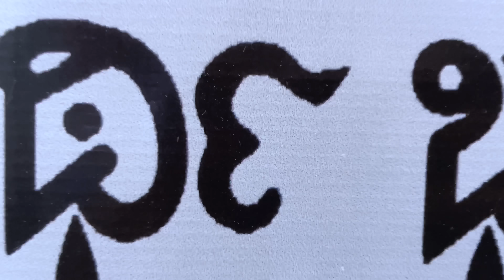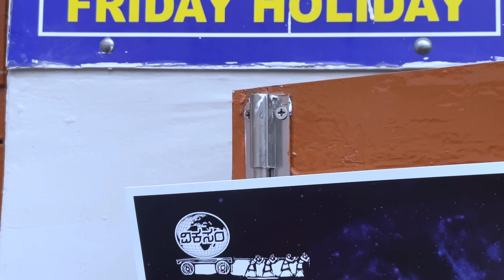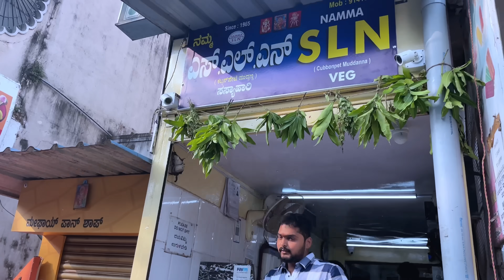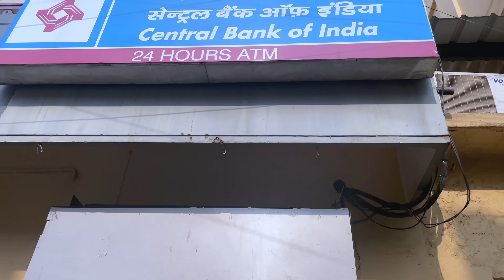200₹ Basavanagudi Gandhi Bazar Food Tour | Food Walk covering 5 famous places | Monk Vlogs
Early morning Food Walk at Basavanagudi Gandhi Bazar with 200₹!

We covered famous 5 eateries including Vidyarthi Bhavan , Mahalakshmi Tiffin Room , SLN Mudanna Hotel , Roti Ghar and SLV corner.

1. Vidyarthi Bhavan - iconic restaurant of Namma Bengaluru!

"Vidyarthi bhavan' - This place requires no introduction!
Since 1943, it has won hearts of everyone and is maintaing the same quality and consistency.
More than everything, two things I really love the most here.
Firstly, the nostalgic feel and childhood memories flashes up as and when you enter and secondly the staff who welcomes you and treats you so well with a big smile on their face.
Dosa asusal crispy on center and soft texture on corner with aloo palya and spicy kai chutney was a killer.
If it is one sentence description, I would say it as a complete heaven.

Price 63/-

2. Namma SLN / Mudanna Hotel

The essence of the pulav would make you drool. Piping hot pulav served on banana leaf along with chutney is throughly enjoyable in each and every bite and would
make you crave for more. The extra spicy flavour of pulav tickles your taste buds .. However , the topping of ghee balances and enhances the pulav.

Price 30/- for half pulav 5/- for Ghee

3. Mahalakshmi Tiffin Room

One of the oldest hotel in the neighbourhood famous among localites for their South Indian dishes especially the dosas.
Saagu masala here is definitely a must try.
Chutney is spread across the dosa and roasted well with ghee and finally a cup of saagu is poured on the dosa and served along with a slightly spicy chutney.

Price 60/-

4. Roti Ghar

Roti Ghar is well known for its Badam Halwa.
This sweet is rich in ghee, any person who like sweets would definitely love this one.
One piece of Badam Halwa is priced at 30₹ can be tried when you are in and around Basavangudi.

Price 30/-

5. SLV Corner

So the last and final place is SLV Corner for their beautiful strong Filter coffee.
Made by Mr.Govindraju Who believes making customers happy is God work and serves each customer with an extra smile on his face and not to forget he is Sahasa Simha Dr.Vishnuvardhan Fan.
Coffee will be so hot , minimum it takes around 10 minutes to finish one glass of coffee.
Must try for Hard core Coffee Fans!

Price
Half 12/-
Full 20/-